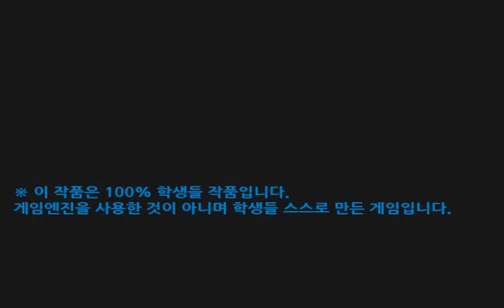쥬신게임아카데미 2개월 차 API 개인시연회 22기 이빛나 학생작품